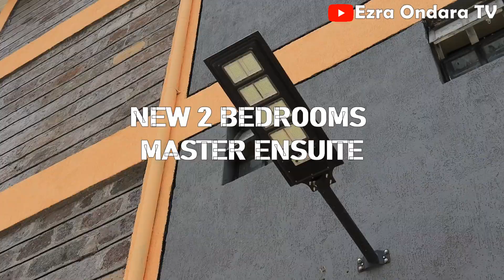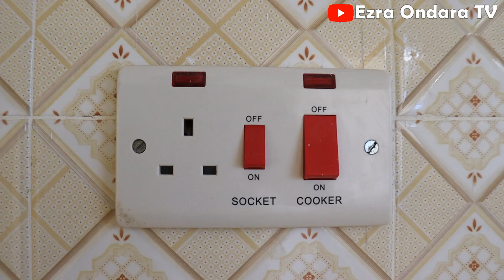Found a Spacious 20k Ensuite Unit with Free DSTV in Upper Hill Nakuru | Two Bedrooms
I found a spacious two bedroom master ensuite in Upper Hill Nakuru City. The best part is that it's not far from town and it comes at a very affordable price of just Kshs. 20,000.
You get free DSTV and there's water 24/7.
Security is tight thanks to a perimeter wall with electric fence on top.
Find me on 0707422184 for visit.